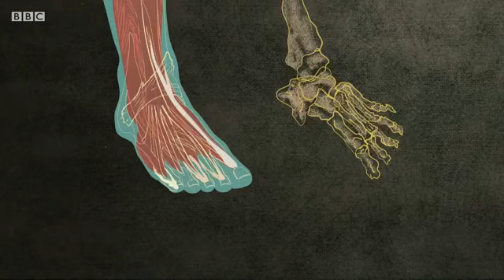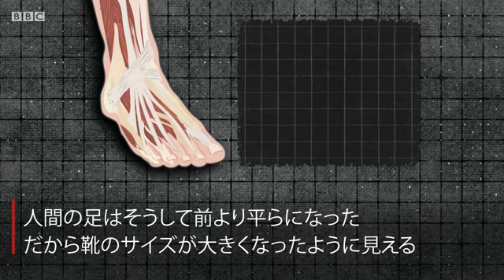私たちの足は大きくなっている なぜなのか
人間の体は現代社会のライフスタイルによって、少しずつながらも確実に変化している。

たとえば、私たち人間の足。過去40年の間に数センチは大きくなっているが、なぜなのか。